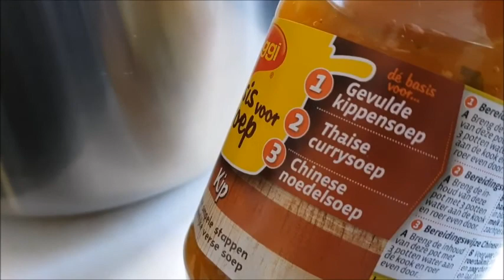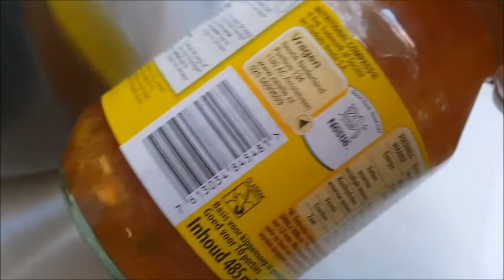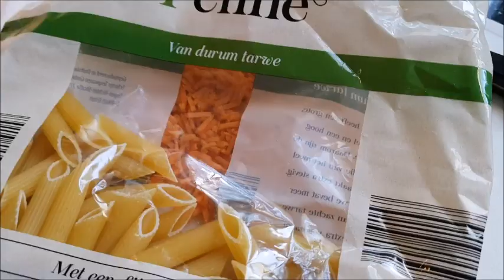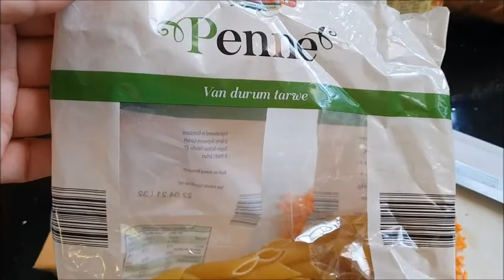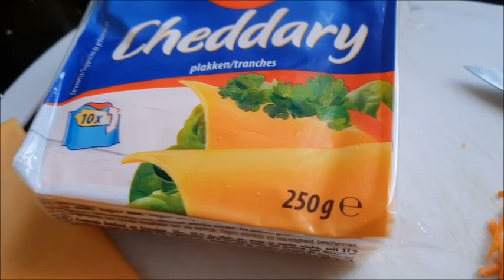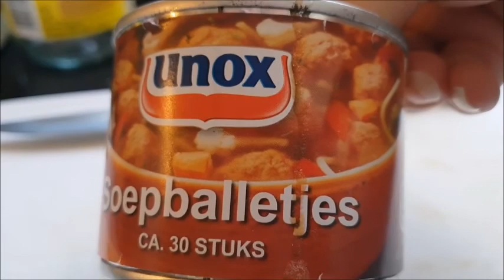Сырный суп. ОЧЕНЬ ВКУСНЫЙ СУП ! ПРОСТО, БЫСТРО И ВКУСНО!!! ЛАНЧ.Soup.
СЫРНЫЙ СУП.
Быстрый, невероятно вкусный, ароматный и сытный супчик с нежным сливочным вкусом,  c фрикадельками.
ОЧЕНЬ ВКУСНЫЙ СУП С ФРИКАДЕЛЬКАМИ.
Soup with meatballs.

 с помощью кнопки "Поделиться" под видео.
Это способствует росту канала и  более частому  появлению новых видео.

 Instagramm:   @l.harmes66
   Periscope :      MilaSol15